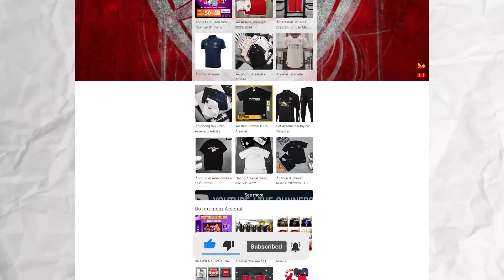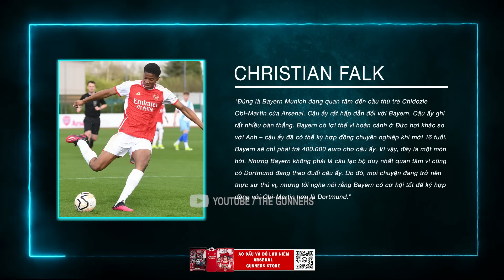TIN ARSENAL 15/6: MUA GYOKERES THAY SESKO, LÝ DO TỪ BỎ TONEY VÀ OSIMHEN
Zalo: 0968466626